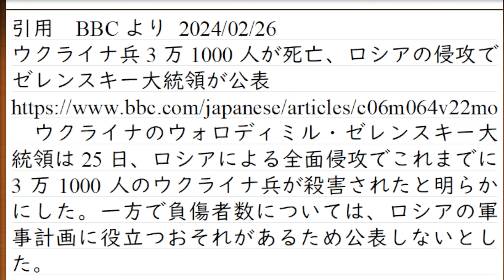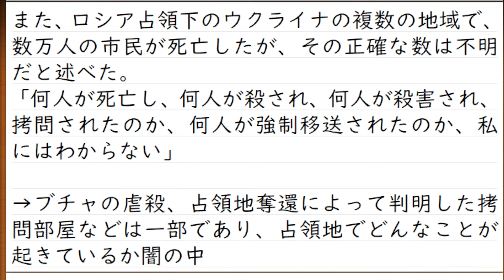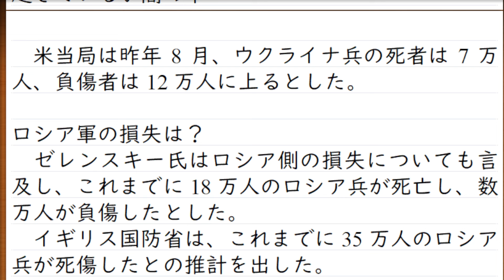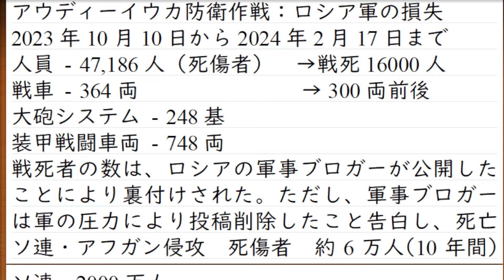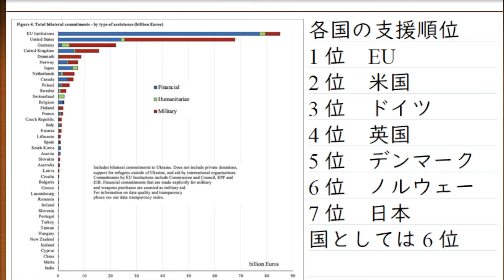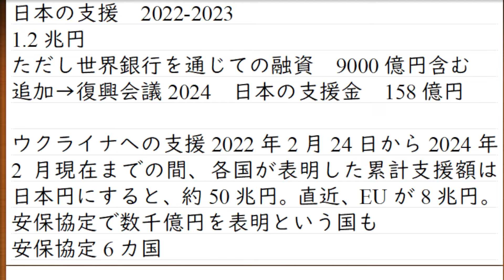「日本だけがウクライナ支援に巨額のお金をだしている」「ウクライナ軍の戦死者は30万人」ロシアのプロパガンダを日本国内で発信する人達がいて、信じる人達もいる問題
ノド不調だけど、話すことは長いという18分。ご了承ください

なお、支援の累積額50兆円。というのは、軍事支援、経済支援、人道支援の世界各国からの累積です。